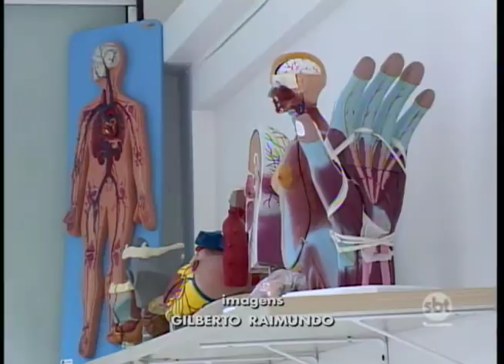Dracena realiza lançamento oficial do curso de medicina da cidade